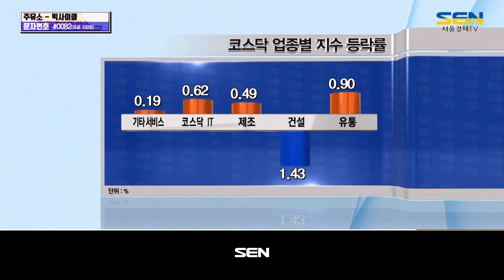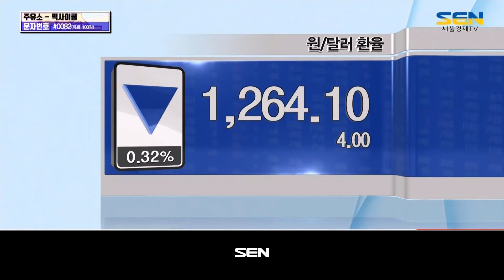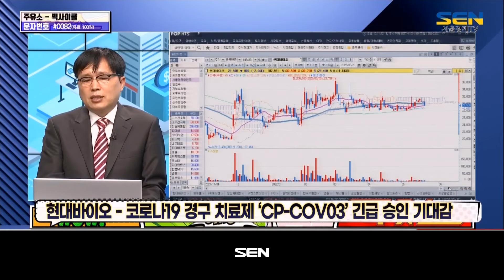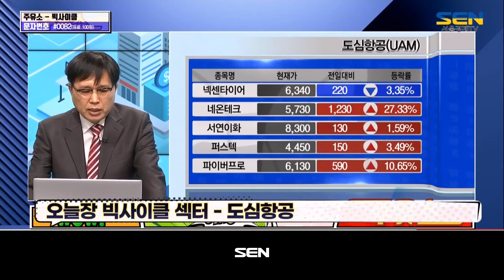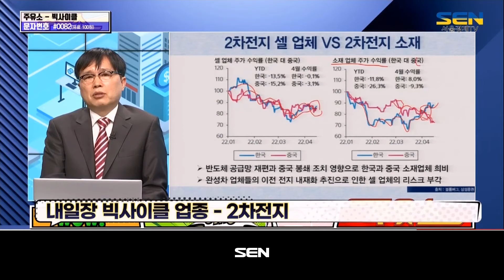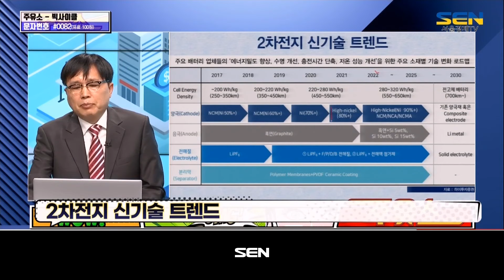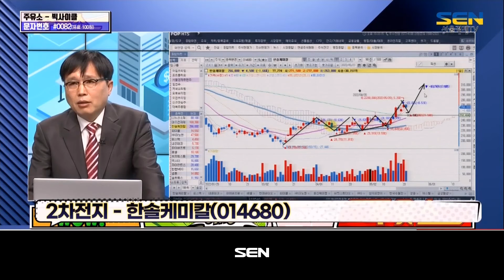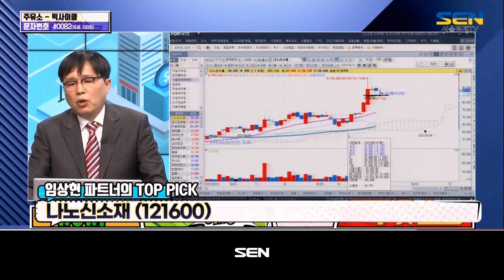주유소 [Big 사이클]_271회_20220523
*출연자 : 임상현

1) 오늘장 리뷰
금일 코스피·코스닥 상승 마감
한미정상회담의 경제 동맹 확인과정으로 강세 지속
삼성전자·현대차 투자 확대 모멘텀
경제동맹 강화... 원전·우주항공 분야 두각
안보동맹 핵우산 확인·상호방위조약 파급효과
중국의 반발 상존하나 가능성과 강도는 제한적 수준 전망
호주 집권당 교체로 중국 강경노선은 당분간 제한적
미국의 인플레이션 극복 위한 중국 관세 인하 여론 조성
중국 반도체 자급율에서 한국 반도체 현지 생산비중 절대적

2) 오늘장 빅사이클
바이오 / 도심항공
바이오
낙폭 과대 속 V자 반등 과정
글로벌 코로나 감염자 재증가·가을 대유행 가능성
치료제·백신 국산화 정책적 기대감
유럽의 '원숭이 두창' 대유행 조짐... 관련주 대거 상승
미국 천연두 백신주 '시가테크놀러지스(SIGA)' 43% 급등
바이오 상승 - 녹십자엠에스(142280), 미코바이오메드(214610)
바이오 관심 - 현대바이오(048410), HK이노엔(195940), 파미셀(005690)
현대바이오 - 코로나19 경구 치료제 'CP-COV03' 긴급 승인 기대감
HK이노엔 - 국내 유일 천연두 백신 생산·테러 대비 정부 납품
파미셀 - 美키메릭스의 천연두 치료제 '브린시도포비르'용 원료 납품

도심항공
현대차, 美전기차 투자 발표... 도심항공 협력 강화 소식
2025년까지 50억 달러(약 6조3,000억원) 추가 투자 발표
도심항공모빌리티(UAM)·자율주행·인공지능(AI) 포함
정부의 2025년 상용화 계획·방위상호조약 확대 기대감
철강 상승 - 베셀(177350), 파이버프로(368770)
철강 관심 - 네온테크(306620), 퍼스텍(010820)
네온테크 - 드론용 모터·감속기 사업, 공장자동화 반도체 장비제공
퍼스텍 - 후성그룹 계열 방위산업체... 방산무기 부품·솔루션 제공

3) 내일장 빅사이클
2차전지
반도체 공급망 재편·중국 봉쇄조치로 소재업체 희비
완성차 업체들의 내재화 추진으로 셀업체의 리스크 부각
셀업체란? 배터리 완성품 납품 업체
2차전지 소재와 제조업체
2차전지 신기술 트렌드
한솔케미칼 - 첨가제·화학소재 생산 전문 화학업체
한솔케미칼 - 분리막 바인더, 배터리 테이프 관련 매출발생
한솔케미칼 - 실리콘 음극재 소재 양산화 예정
대주전자재료 - 전자부품용 소재 전문제조업체
대주전자재료 - 2차전지 핵심 소재, 실리콘계산화물(SiOx) 개발

4) TOP PICK
나노신소재
나노신소재 - 탄소 나노튜브(Carbon nanotube, CNT) 생산
탄소나노튜브 장점 - 기존 실리콘 대비 높은 내구성·전기전도율
나노신소재 - 디스플레이, 반도체, 태양전지 등 나노소재 전문 생산
매수가 : 85,000원 / 손절가 : 80,000원 / 목표가 : 100,000원